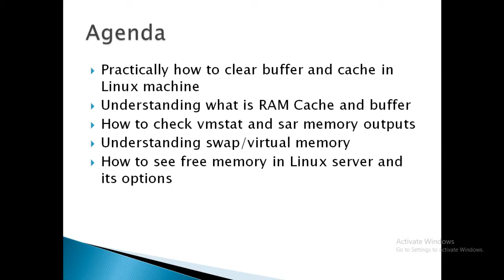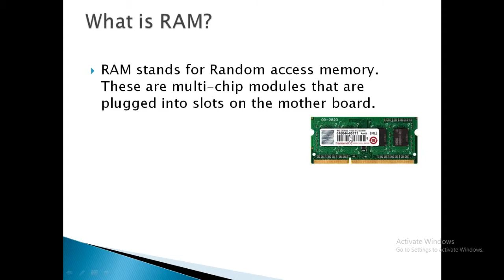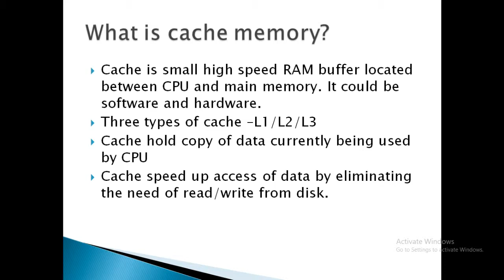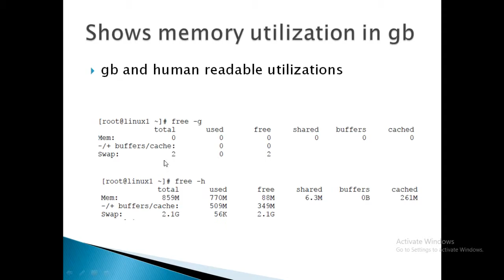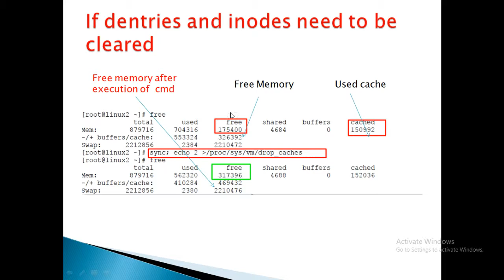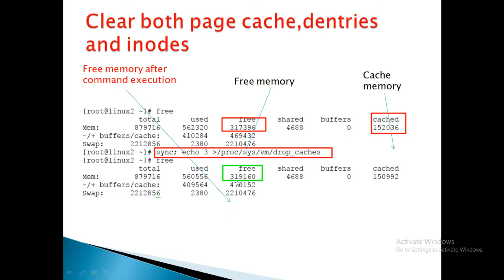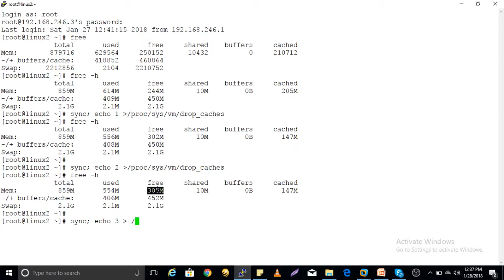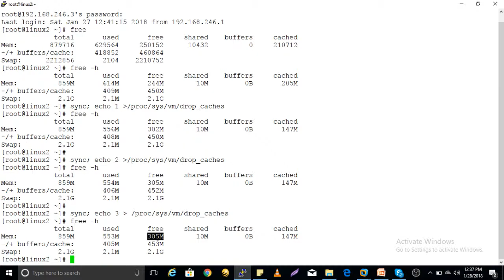RAM BUFFER CACHE TIME FREE MEMORY FOR LINUX SERVERS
Practical examples of how to free buffer cache and increase free memory - RAM memory.
How to clear buffer/cache in Linux servers.